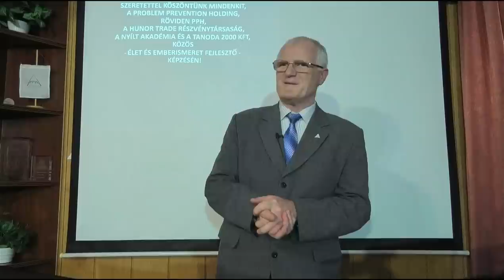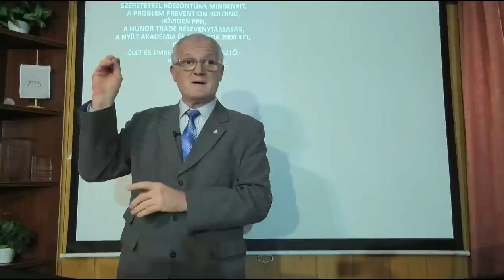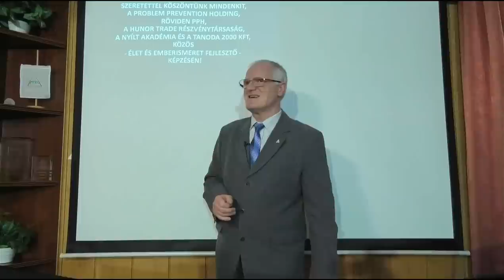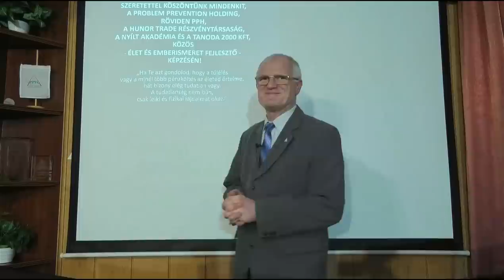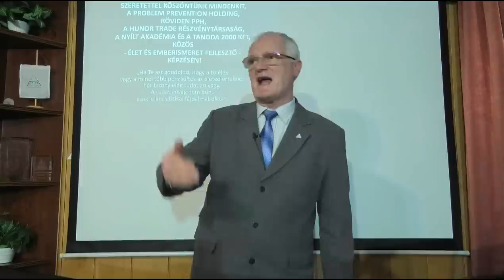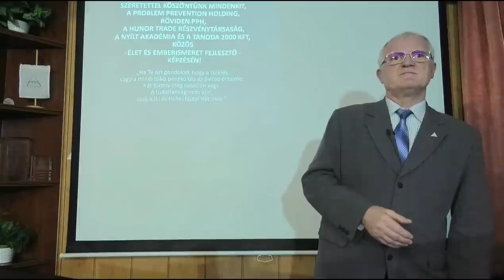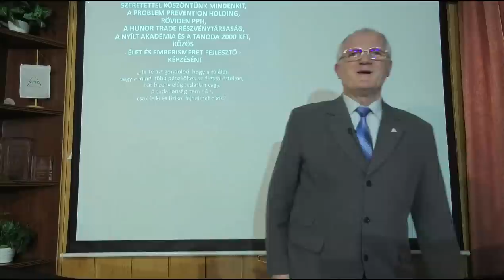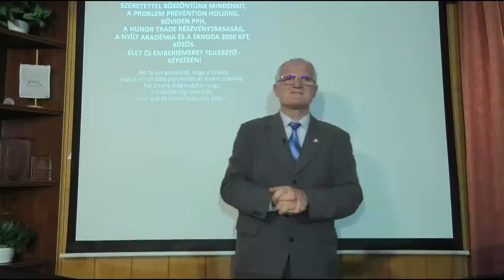2023 01 04 - A TÁRSADALMI HAZUGSÁGOK KÖVETKEZMÉNYEI - Szedlacsik Miklós ember és életjobbító mester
A TÁRSADALMI HAZUGSÁGOK KÖVETKEZMÉNYEI. Szedlacsik Miklós mester-coach ember és életjobbító ingyenes előadása. A PPH - Nyílt Akadémia ingyenes képzése. Csatlakozz a ténylegesen használható tudáshoz a weboldalunkon a következő linkre kattintva!